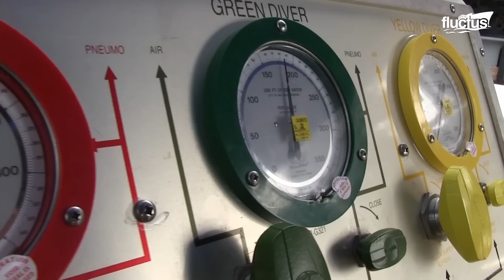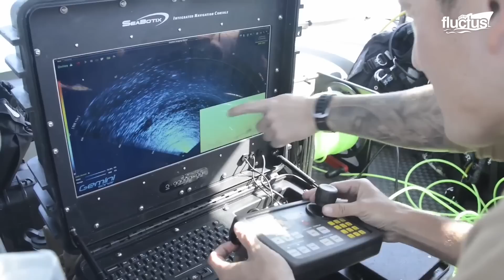The Genius Solution US Found to Recover Jet Fighters From Bottom of The Ocean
Welcome back to the FLUCTUS channel for a discussion about how Navy divers are able to save sunken ships and crashed planes from hundreds of feet beneath the sea.